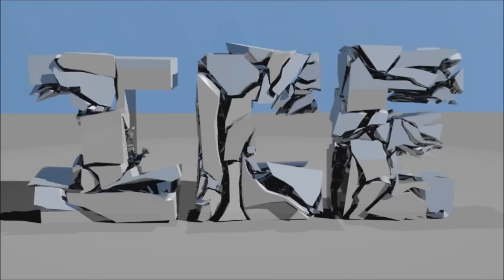The Hunger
Programs used: Blender, Sony Vegas Pro 10, Audacity, Jmc2obj.